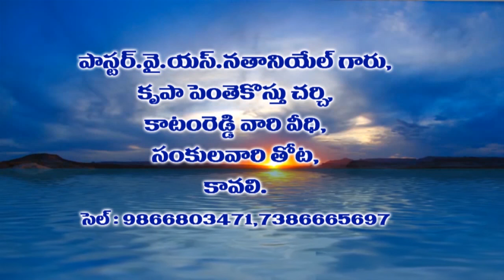Y.S.NATHANIEL 27-09-18 M1